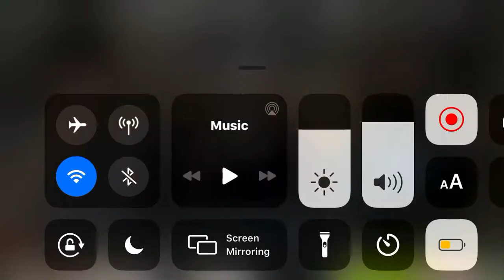The Room Where It Happened